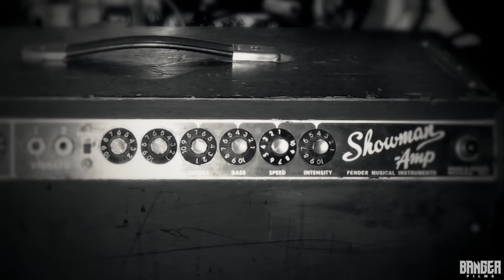The Influence of Surf Guitar on Early Heavy Metal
Before Kiss, there was Dick Dale and surf music.